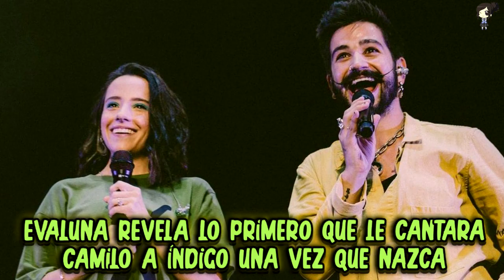Evaluna Revela Lo Primero Que Le Cantara Camilo A Índigo Una Vez Que Nazca